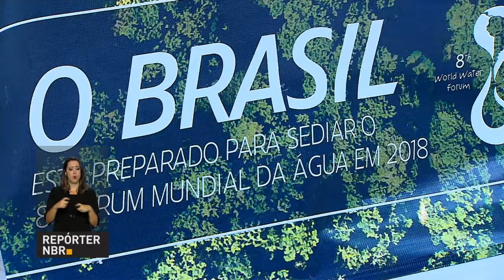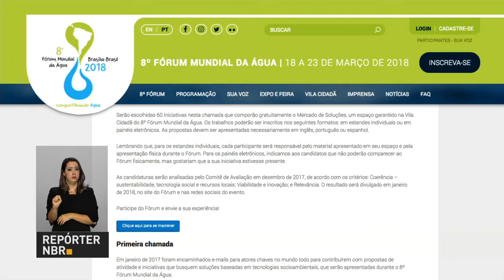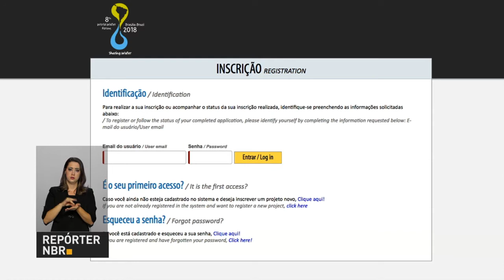Propostas para o uso racional da água podem ser enviadas até o dia 22 de dezembro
REPÓRTER NBR - 18.12.17: O Fórum Mundial da Água acontece a cada três anos e representa a maior reunião relacionada à água do mundo. A oitava edição do evento vai ser realizada em Brasília, em março do próximo ano. A ideia é mobilizar diversos setores da sociedade  em busca de soluções para a melhor utilização da água no planeta. E a população pode participar com o envio de propostas que tragam soluções sobre o uso da água até o dia 22 de dezembro.